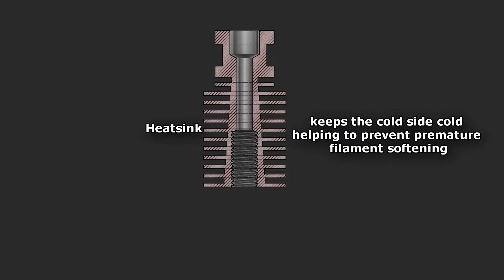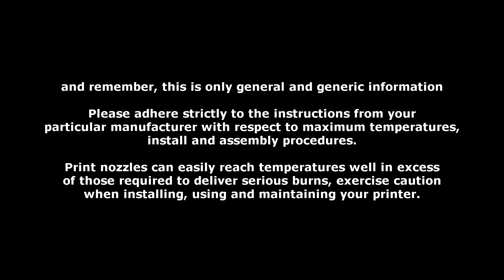3D Print - Anatomy of a hotend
Generic information, remember to observe any manufacturers instructions when assembling and using any component of your 3d printer.